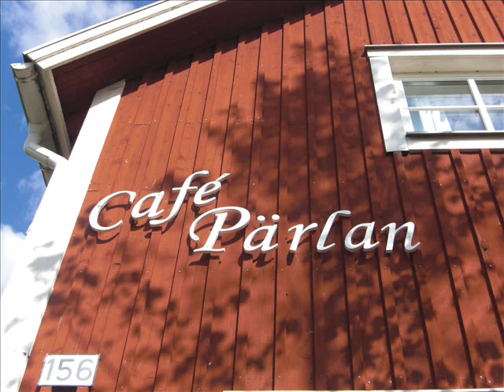Blandade bilder från Micke vol 1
Blandade bilder som jag plåtat själv